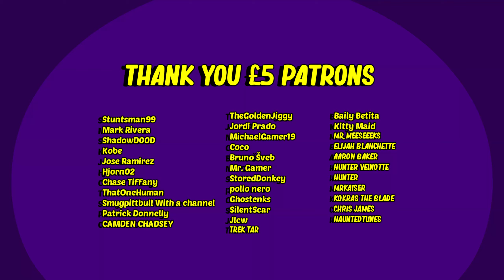Steve's weird fetish 🔞 Minecraft Animation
This animation is just like the Milking a Cow animation but it's about a Pig girl. Steve tortured a pig because he ate his carrots. I got this idea from Pewdiepie 🤣 Thanks to @Jackalackin64 for colouring everything in for me!

⚠ Video not made for kids ⚠